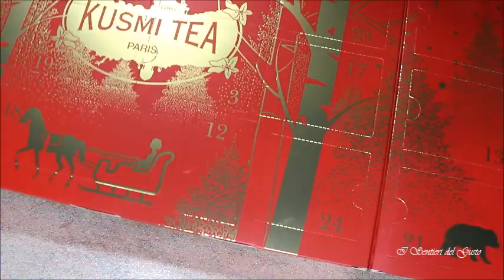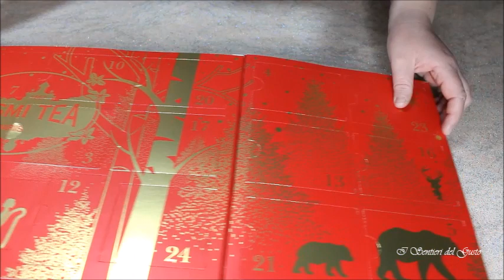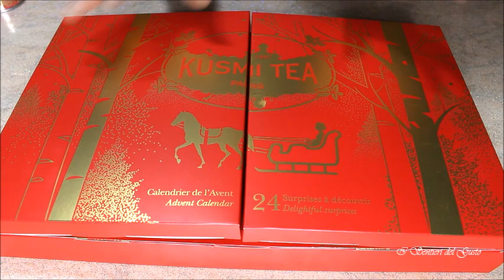CALENDARIO DELL' AVVENTO KUSMI TEA 🎄 CALENDAR OF THE ADVENT KUSMI TEA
oggi scartiamo insieme il calendario dell'avvento Kusmi Tea.

Nel video ho omesso il costo del calendario che è di € 34.90.

- Con Canon EOS 700D
- Microfono SoudSation Camera Audio;
🍎 CON COSA EDITO I MIEI VIDEO?
- Con Window Movie Maker